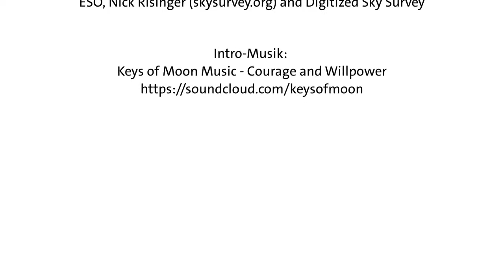Museum Mensch und Natur: Alle Zeit der Welt Teil 8 - Die Alterung von Lebewesen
WANN war der Beginn von Zeit und Raum und warum kann man nur fast bis zum Anfang zurückblicken?
WIE tickt die Zeit in Genen, in Gesteinen, unter Baumrinde, in Muschelschalen und schneckenhäusern? Und in allen Zellen unseres Körpers? WOHER weiß ein Lebewesen, wann es schlafen sollte oder der Zeitpunkt gekommen ist, sich einen Partner zu suchen?
Fragen, die sich nicht beantworten lassen, ohne über Zeit zu sprechen. Also reden wir über Zeit
oder besser noch, machen wir sie begreifbar, anschaulich, erlebbar.

In der Ausstellung „Alle Zeit der Welt“ widmet sich das Museum Mensch und Natur diesem facettenreichen Thema. Zahlreiche Exponate, spektakuläre Bilder und Inszenierungen machen die Ausstellung zu einem Erlebnis für Groß und Klein.